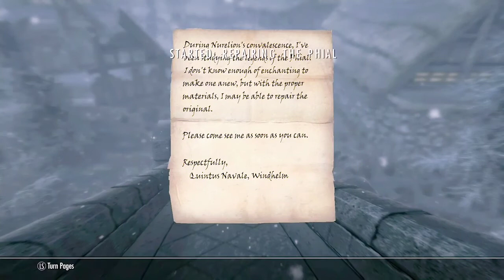The Elder Scrolls V: Skyrim - The White Phial & Repairing the Phial (Side-Quests)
The alchemist of Windhelm, Nurelion, asks Mal to retrieve a legendary artifact from a tomb.